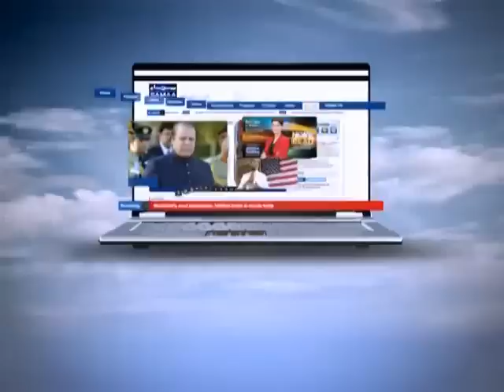Taxi News, July 03, 2011 SAMAA TV 2/2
Taxi News brings discussion and comments from the common man travelling in a taxi. Our reporter who is in the guise of a taxi driver talks to all of his passengers to learn about what they think and believe about the current situation of Pakistan -- this program aims at bridging the gap between laymen and the authorities. Fresh: Saturday at 6:30PM. Repeat: Sunday at 5:30AM and Monday 6:30AM.